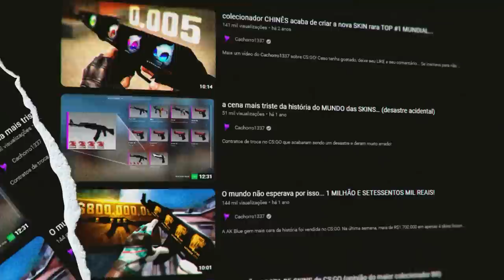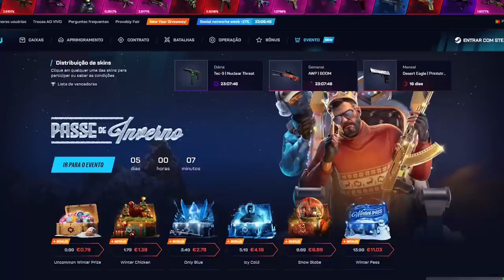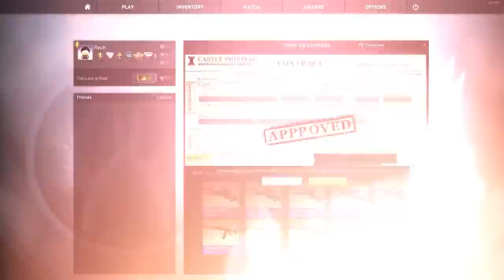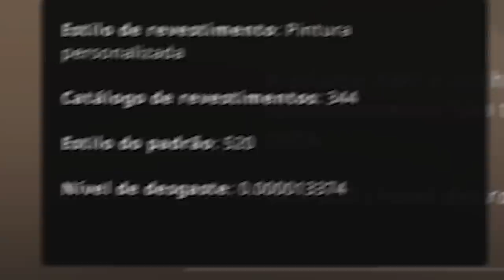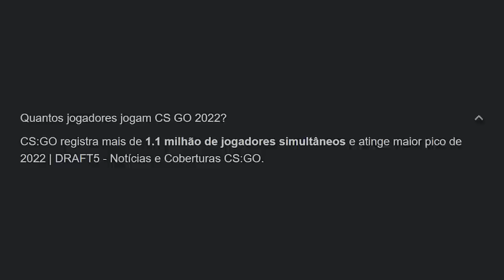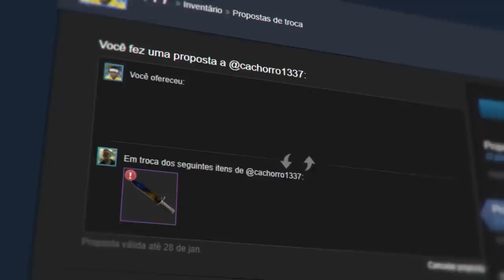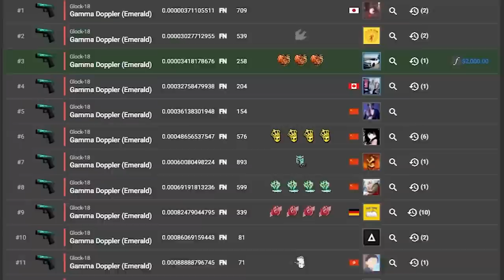o plano da VALVE para ACABAR com as SKINS CARAS no CS:GO... (nunca mais teremos uma Awp Dragon Lore)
No vídeo de hoje, vamos mergulhar no mundo das skins do CS:GO. Entenda o porque do preço das skins serem tão caras, e também o plano da Valve para torna-las mais barata.